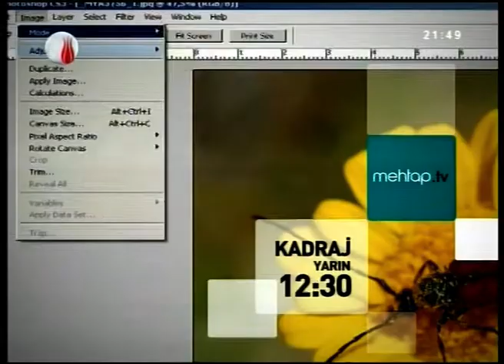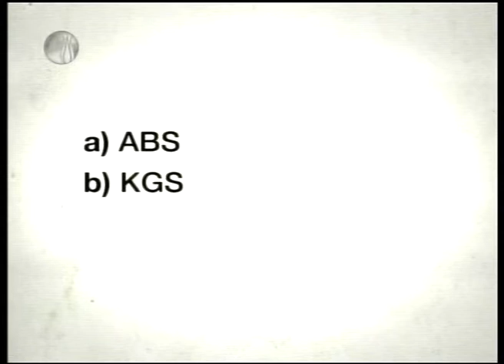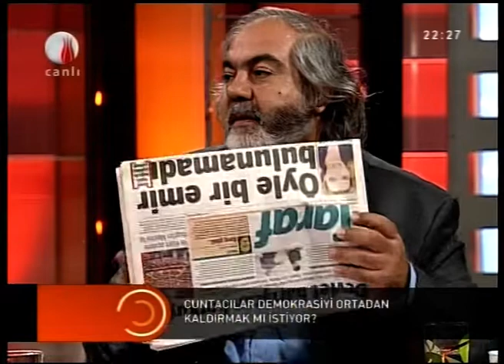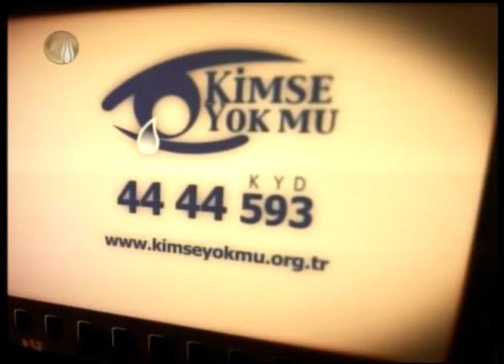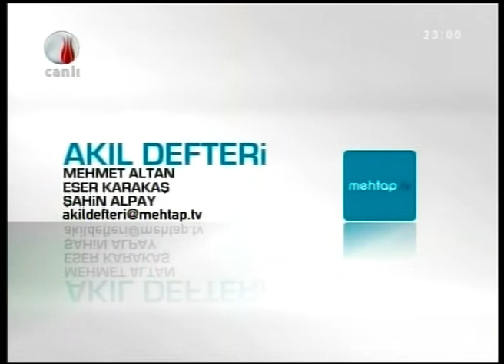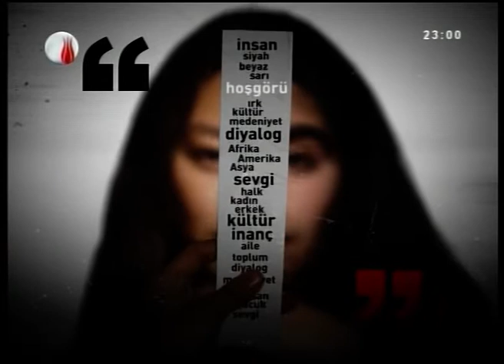Cemil Koçak TV Programları - 16 Kasım 2009, Mehtap TV, Akıl Defteri, Mehmet Altan ve Şahin Alpay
Sabancı Üniversitesi'nde akademisyen ve târihçi Prof. Dr. Cemil Koçak, 2009 yılında Mehtap TV kanalında yayınlanan "Akıl Defteri" programında Mehmet Altan ve Şahin Alpay'a konuk olarak, "CHP'nin tek parti döneminde Dersim'de yaşananlar", "1930'lu yıllarda Tunceli'de uygulanan sıkıyönetim", "Tunceli'de yaşananlardan sonra gerçekleşen zorunlu göç", "Tek parti rejiminin ülkeyi yönetişi", "Tek parti döneminde muhalifler susturuldu mu?", "Tek parti yönetimi neden demokrasi istemedi?", "Tek parti rejimi halkı tek tip mi yapmak istedi?", "Türkiye'nin sivilleşmesi ve darbeler", "Milli mücadelenin bilinmeyen yönleri", "Türkiye cuntacıları tasfiye edecek mi?", "Albay Çiçek'in tahliyesi", "Ergenekon medyası", "Cuntacılar demokrasiyi ortadan kaldırmak mı istiyor?", "Ordunun siyasetten elini çekmesi mümkün olabilir mi?", "Cuntacılık geleneği ve demokrasi", "Cumhuriyet döneminde ordu ve siyaset ilişkisi", "Cuntalar orduya zarar verdi mi?" ve "Türkiye demokrasiyi korumayı başaracak mı?" gibi konular hakkında görüş ve fikirlerini aktarıyor.

Cemil Koçak'ın diğer programları, kitapları, yazıları, yayınları araştırmaları ve akademik çalışmaları için websitesini ziyaret edebilirsiniz.